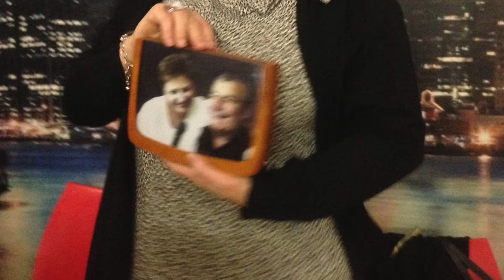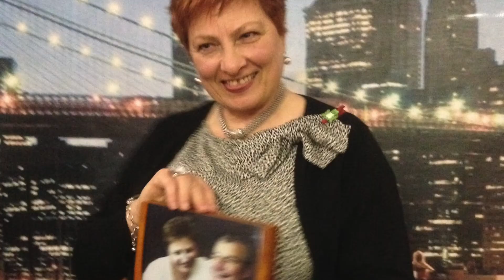Un party per Wilma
8 marzo 2014... non solo festa della donna. Happy birthday Wilma!!!